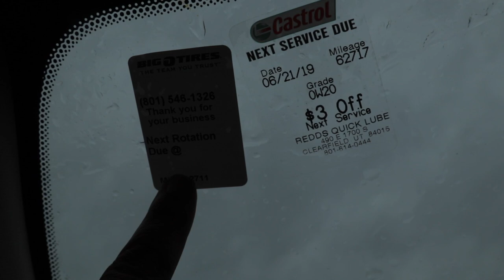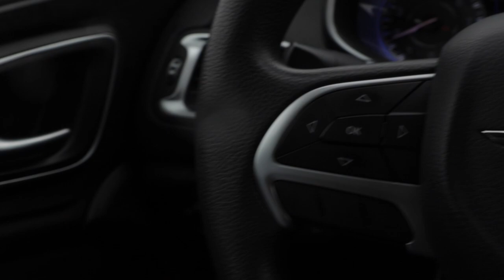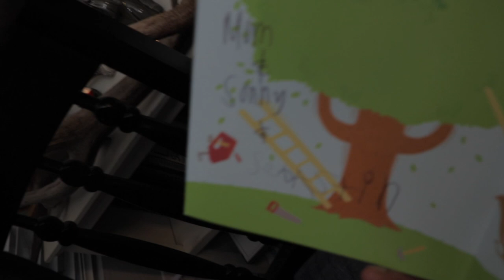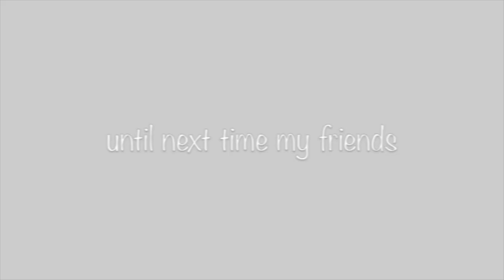Zachary's 26th Birthday | First birthday in Washington ||| Taj Vlog ||| The Tajalle Family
May 16 - Zach turned 26! We had a pretty good day :)

Hi guys! We are the Tajalle family!
Zachary [26!]
Kaylee  [25] (I also go by Cooper)
Bash [6]
Sonny  [3]

We packed up all our stuff and moved 800+ miles away from all of our family! We are a young family of four just trying to explore and find where we belong! Follow our journey!

📷: kayleetajalle